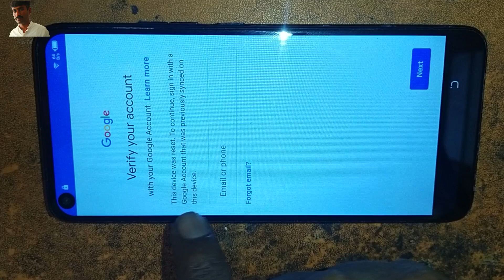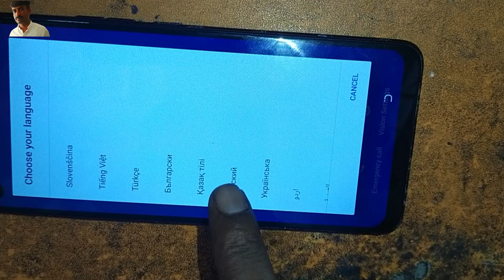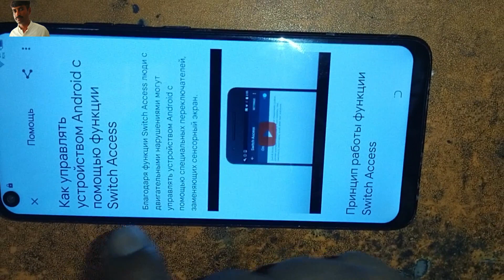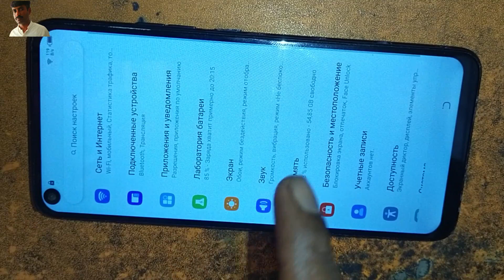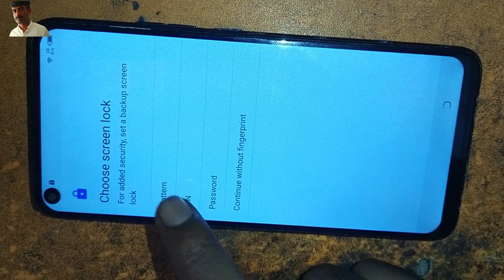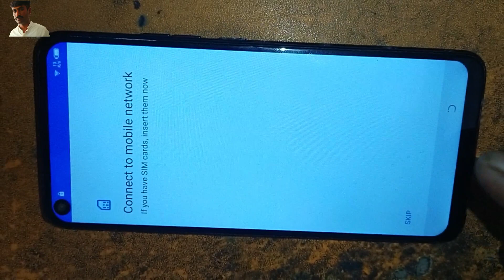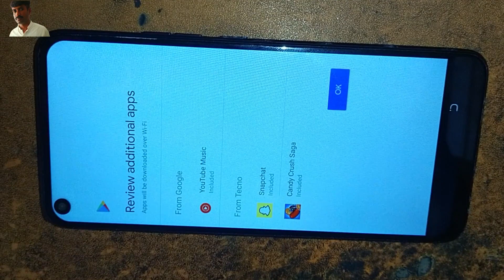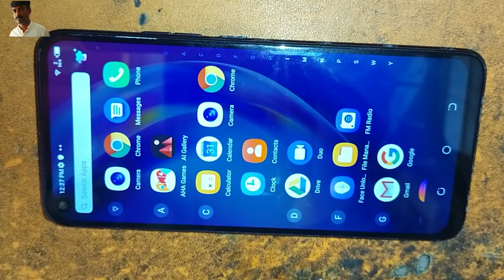Tecno KC3 FRP Bypass | Tecno Camon 12 Air Google Account Bypass Android 9 Without PC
Tecno Camon 12 Air Google Account Bypass
tecno kc3 frp bypass without pc
tecno kc3
tecno comon 12 air unlock
Tecno Camon 12 Air(kc3) Frp Bypass
Tecno Camon 12 Air FRP Unlock { KC3 FRP Bypass } Google Account Problem Solution Without PC